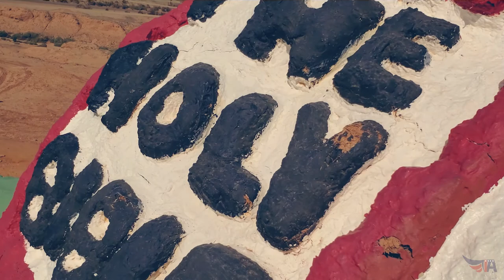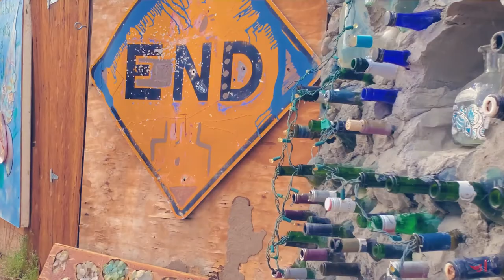Затерянный Город / The Lost City / Калифорния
Нашей конечной точкой поездки должен был стать затерянный в песках пустыни Колорадо городок Слэб Сити. Это место, где нет воды, канализации и какого-либо самоуправления. Там поселились люди из самой низкой социальной прослойки. Но самой яркой оказалась Гора Спасения. Один экстравагантный художник решил покрвть её многочисленными слоями краски.
После мы побывали в художественной инсталляции "Восточный Иисус" где из гор мусора один чудак по имени  Чарльз Рассел выложил удивительные поделки и фигуры.  Мы не могли не задержатся в этом месте. Ну, а на обратном пути мы заглянули в Бомбэй Бич. Полузаброшенный городок в котором мы бывали год назад. В общем получили много впечатлений.

Our final destination of the trip was to be the town of Slab City, lost in the sands of the Colorado desert. This is a place where there was no water, sewage and any kind of self-government. People from the lowest social stratum settled there. But the brightest was the Salvation Mountain. One extravagant artist decided to cover it with numerous layers of paint. After that we visited the art installation "Eastern Jesus". From the mountains of rubbish, an eccentric named Charles Russell laid out amazing crafts and figures.
We couldn't help but stay in this place. Well, on the way back, we stopped by Bombay Beach. A half-abandoned town we visited a year ago. In general, we got a lot of impressions.

Music in video:
Ameryh - Born in the 90's
Alston & Ozone - LSDesigns
Mama Zula - Better Get It Right
Arc De Soleil - ES_Dry Moonlight